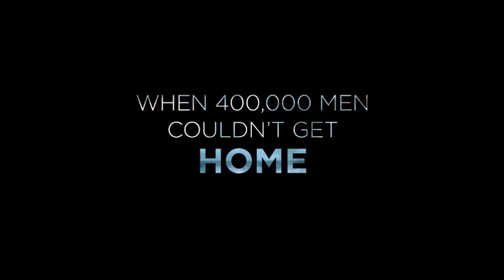Dunkirk - A Dr. Steve Brule Trailer Parody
A Dr. Steve Brule trailer parody of, "Dunkirk."